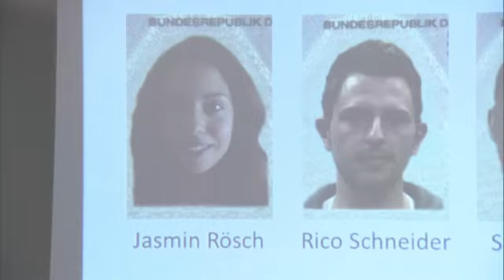Überfall auf Architekt: was weiß die Praktikantin? I 2/2 I K11- Kommissare im Einsatz | Sat.1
Ein Architekt wird in seinem Büro überfallen. Der 42-Jährige wird so schwer verletzt, dass er den Rest seines Lebens im Rollstuhl verbringen muss. Die Kommissare vermuten ein persönliches Motiv.